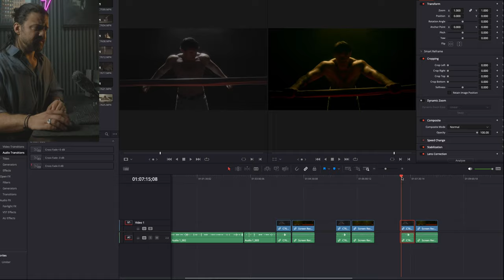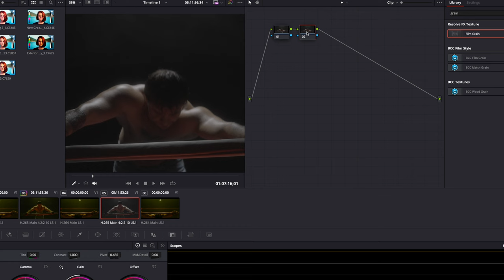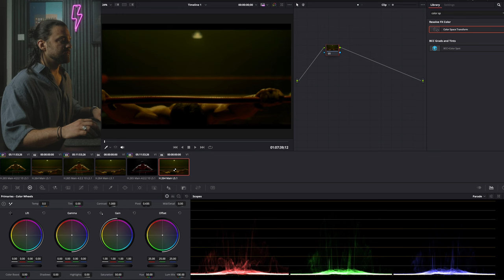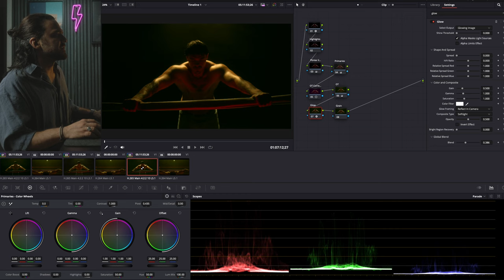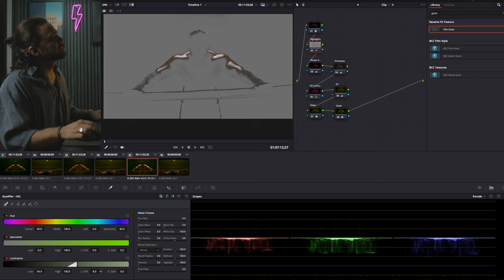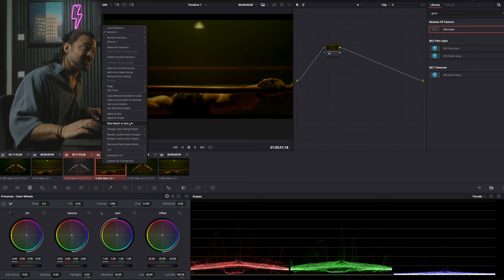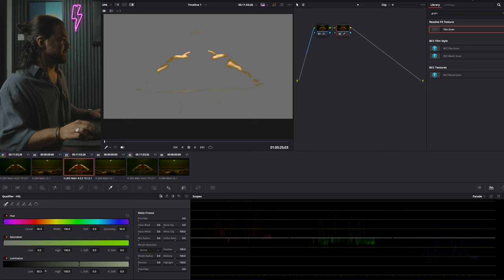How I Recreated a24's The Iron Claw Look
Gear Used ⬇⬇⬇⬇⬇⬇⬇

My Main Camera
My Vlogging Camera (Amazon)
My Go to Lens (Amazon)
My Second Go to Lens (Amazon)
My Cinematic Lens (Amazon)
My Photography Gloves (Amazon)
My Vlogging Minipod (Amazon)
My best Video Light (Amazon)
MY PHONE (Amazon)
My iPhone Gimbal (Amazon)
My iPhone Silicone See through CASE
My Vlogging Microphone (Amazon)
My Variable ND Filter (Amazon)
My Studio LED Light (Amazon)
Best Tiny LED Light (Amazon)
SSD Hard Drive (Amazon)